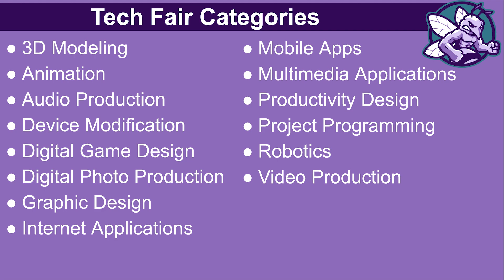11.09.23 The Hornet's BuzzTV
A news show written and anchored by the scholars of South Atlanta High School.  This episode is hosted  by The Hornet's BuzzTV News Anchor Mar and Jen!